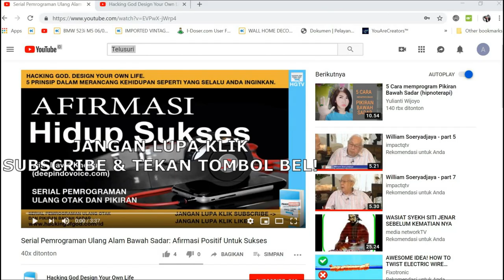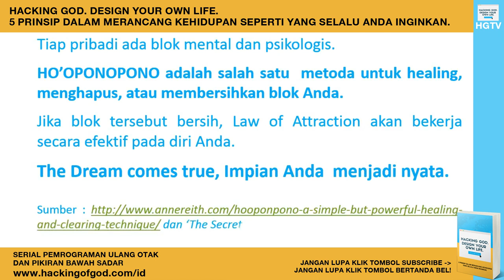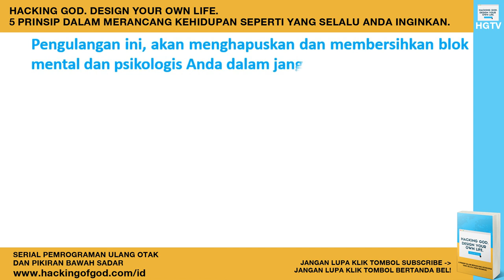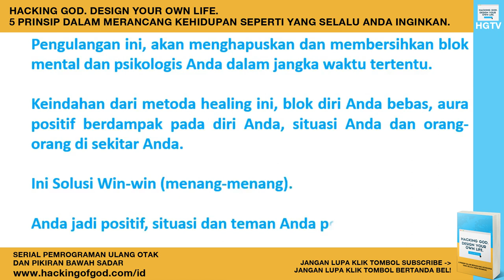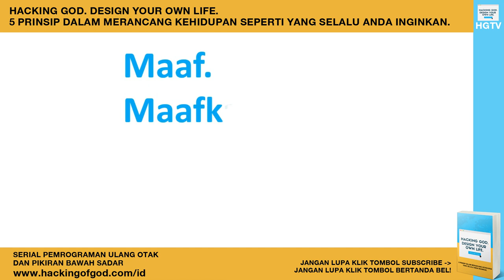Ini Ternyata Rahasia Serta Cara Untuk Menghapus Mental Block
Salah satu cara terbaik untuk menghapus dan melepaskan ingatan negatif ini adalah dengan menggunakan teknik Hawaii kuno bernama Ho'oponopono yang dipopulerkan oleh Dr. Joe Vitale. Teknik Ho'oponopono mengatakan bahwa Anda bertanggung jawab terhadap semua kejadian yang terjadi dalam kehidupan Anda, baik di masa lalu, kini dan masa yang akan datang. Pada saat Anda menerima konsep tersebut, maka Anda hanya perlu melakukan pengampunan total terhadap diri Anda, terhadap keadaan di masa lalu, terhadap kejadian yang melukai perasaan dan hati Anda dan lain sebagainya. Teknik ini sangat sederhana, hanya dengan mengucapkan empat kata ajaib: Maafkan aku, Aku Menyesal, Terima Kasih, Aku Mencintaimu. Terus ulangi empat kata ajaib ini terhadap masa lalu Anda. Ingatan atau memori negatif Anda. Ini akan membantu Anda melepaskan jangkar yang selama ini membebani Anda. Setelah Anda melepaskannya, Anda akan siap untuk lepas landas.

Video Courtesy of: Suhu Saham